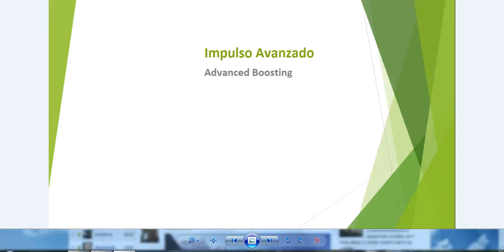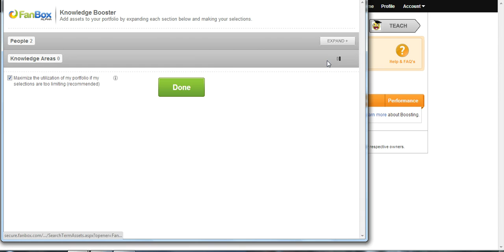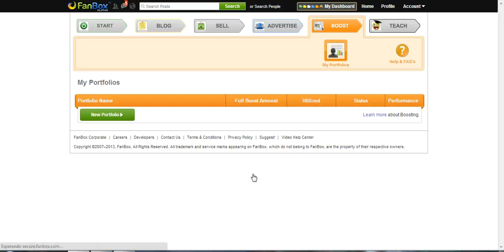Boosting Using the Advanced Option (Spanish)